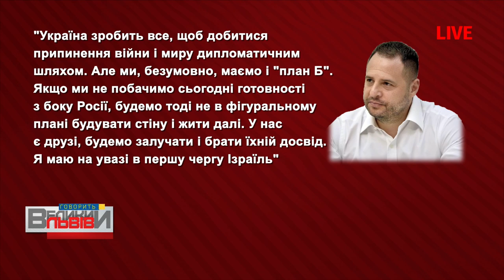💥 РОСІЯ ЙДЕ СВОЇМ ШЛЯХОМ І ЇЇ МЕТА - ЗНИЩЕННЯ УКРАЇНИ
💥"ЩО Б НЕ СТАЛОСЬ В УКРАЇНІ - РОСІЯ ЙДЕ СВОЇМ ШЛЯХОМ І ЇЇ МЕТА - ЗНИЩЕННЯ УКРАЇНИ", - Народний Герой України Тимур Баротов про зовнішню та внутрішню політику у державі